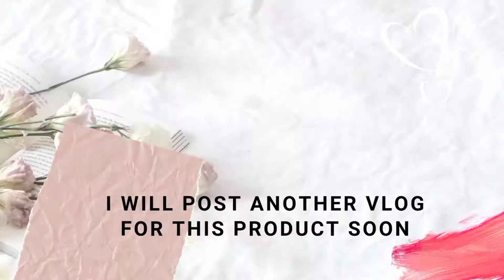UNBOXING Make Up Bought in Watsons. Primer & Highlighter @jackadoll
Bought make up from Watsons.
BYS Face Primer
Absolute New York Spot Light (highlighter) Lustrous Eyebrow Gel

I tried using the Maybelline foundation, which I've been using, on top of the primer to see the difference.

This is Jackie. I do mix vlogging here in my youtube channel. I share different videos under several categories.

murasaki